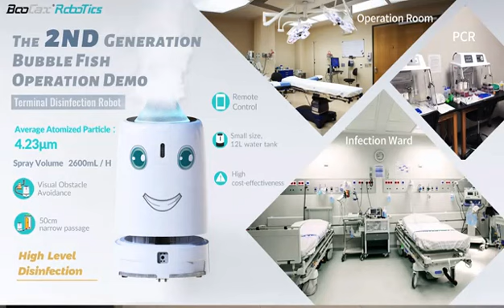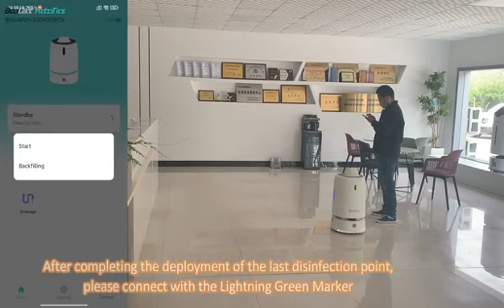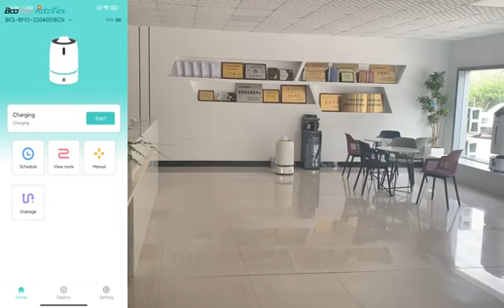Spray robot Bubble Fish, App Usage Video（EN)